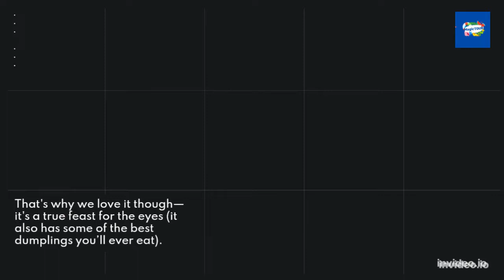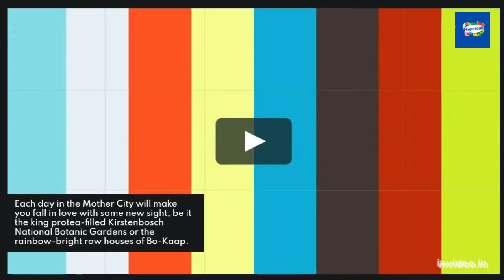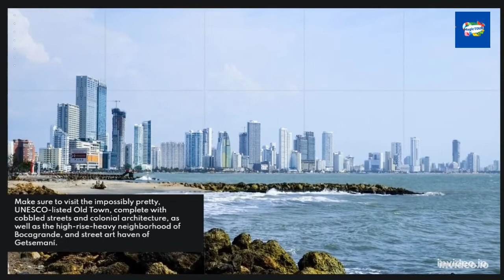50 Most Beautiful Cities In The World1#beautiful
A world tour is the ultimate travel goal, isn’t it? The world is home to more than four thousand cities, each with its own distinctive charm and allure. While you may have some cities on your travel list, the search for a perfect destination for your much-awaited trip is never easy. Whether you love visiting white sandy beaches, vibrant cities, colorful neighborhoods, or architectural marvels, there are numerous gorgeous destinations across the globe.

If you are overwhelmed with tons of choices, don’t worry, we all have been there. And that’s why we have created a list of the top 50 beautiful cities in the world. Read on and get ready to pack your bags!